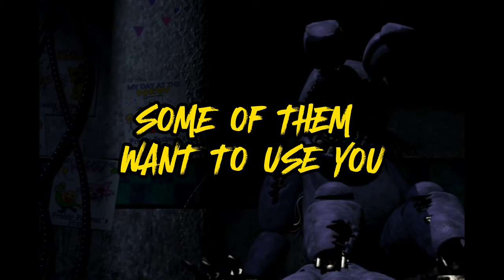FNaF Tribute Sweet Dreams Are Made of This